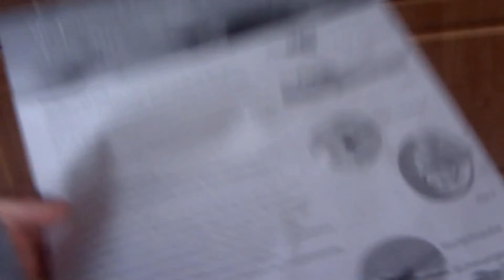teutonia beyou ist da ! teil 2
mein ebay